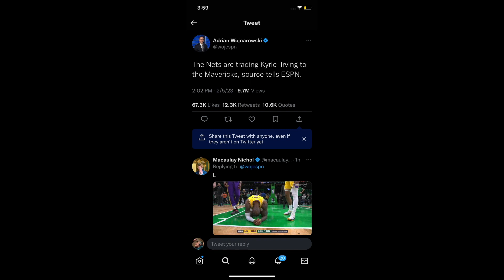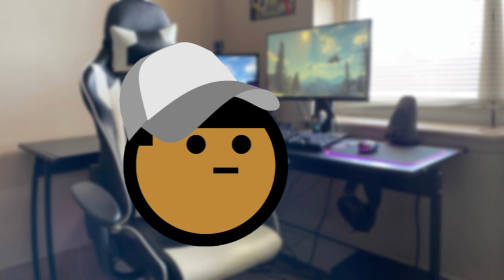Kyrie + Luka = Yay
my god was i wrong